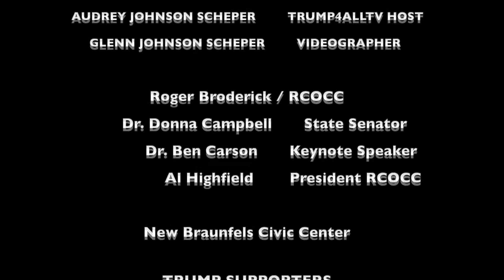Roger Broderick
Audrey Johnson Scheper interviews Roger Broderick at the Dr. Ben Carson event at New Braunfels, Civic Convention Center.